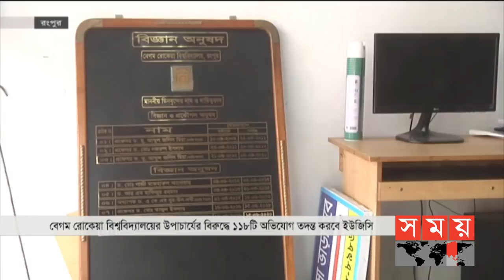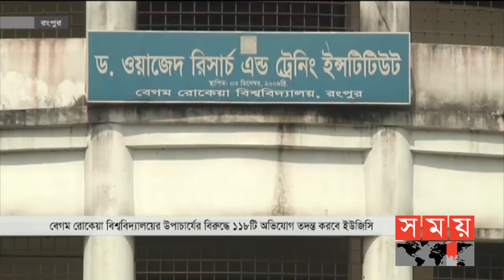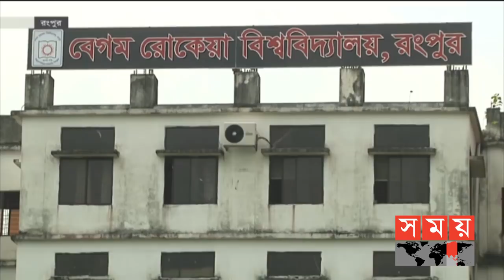সকালের সময় | সকাল ৮টা | ০৪ মার্চ ২০২১ | Somoy TV Bulletin 8am | Latest Bangladeshi News